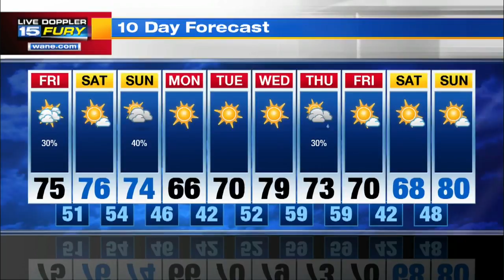Friday Morning Forecast Update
Gusty winds early this afternoon